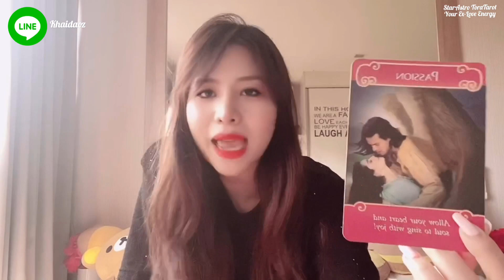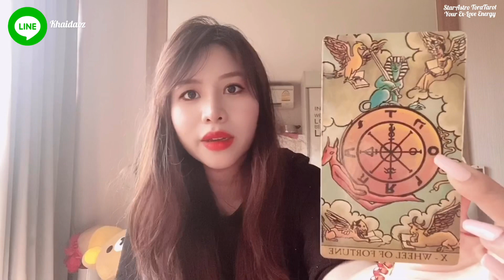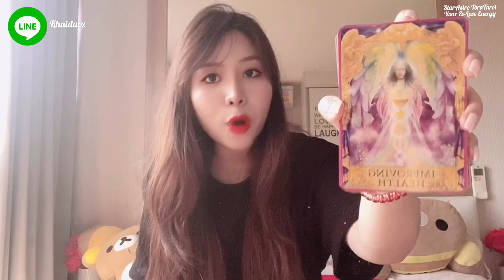👩‍❤️‍👨💖Fᴜᴛᴜʀᴇ Lᴏᴠᴇ Yᴏᴜʀ-Ex Lᴏᴠᴇ Eɴᴇʀɢʏ (Rᴀɴᴅᴏᴍ) ความรักความเสน่หาจะพาพวกคุณกลับมาหากัน💖👩‍❤️‍👨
พลังงานนี้สำหรับทุกคนที่ต้องการพลังบวกคะ!!
คลิปนี้สำหรับคนรอรักเก่า รอรับพลังงานบวกค่า🧚🏻‍♀️

Yᴏᴜᴛᴜʙᴇ: SᴛᴀʀAsᴛʀᴏ TᴏʀᴀTᴀʀᴏᴛ ॐ 🌟
Fᴀᴄᴇʙᴏᴏᴋ: Sᴛᴀʀᴢ Cᴀɴᴅʏ 🍭
Pᴀɢᴇ Fᴀᴄᴇʙᴏᴏᴋ: SᴛᴀʀAsᴛʀᴏ TᴏʀᴀTᴀʀᴏᴛ 💕
Lɪɴᴇ ɪᴅ: Kʜᴀɪᴅᴀᴏᴢ 🍳